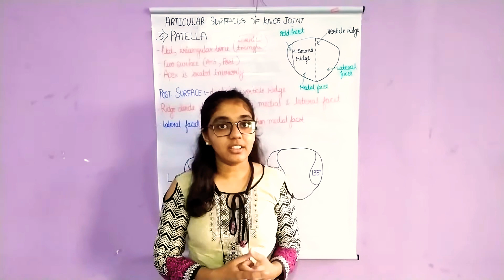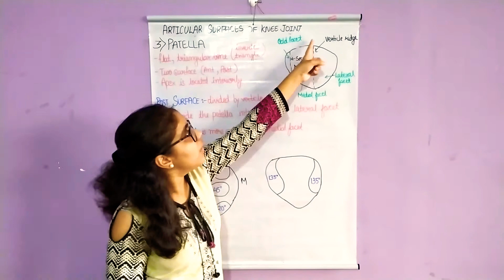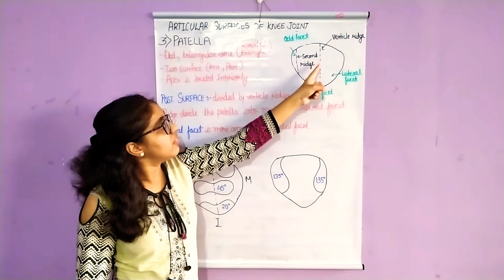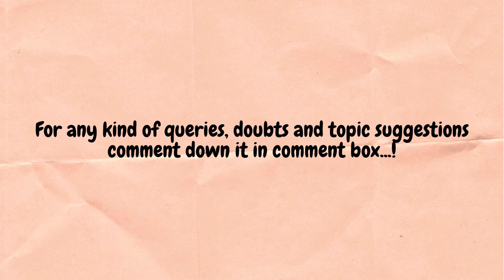Articular surface of Knee joint (Part - 3) - Patella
Hello everyone, welcome to Physio Lectures. This video is third part of articulating surfaces of knee joint.
It contain detail information about patella, it's surfaces and facets in detail. Watch video till end.

If you want to watch video on articular surfaces of knee joint - femur then click this link given below,

If you want to watch video on articular surfaces of knee joint - tibia then click this link given below,

If you want to watch video on introduction to knee joint biomechanics then click this link given below,